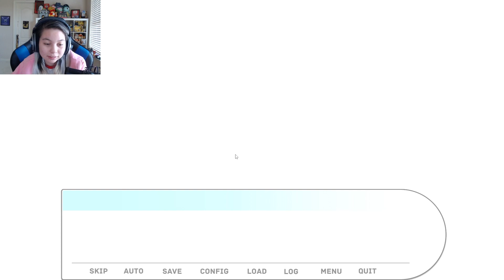Our Life: Beggining and Always-Part 26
We step into a new world to live a whole new life.
Thanks to lilypichu for being a great person all around, and for letting people use her music as long as they credit her. If she requested for me to take down the video I would out of respect. The music in the outro is tiled wind.